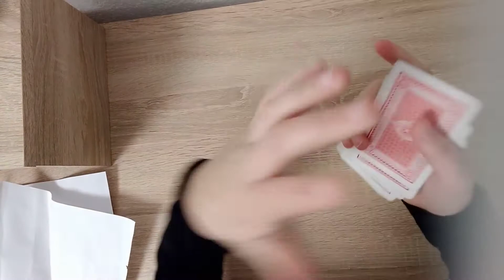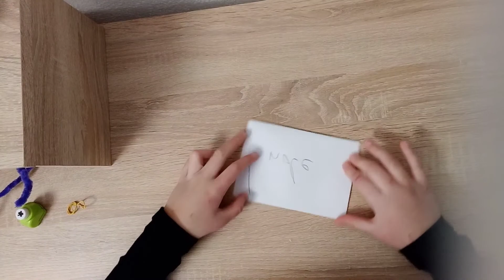Richtig coole Zaubertricks, die man alle Zuhause machen kann 🌟🪄